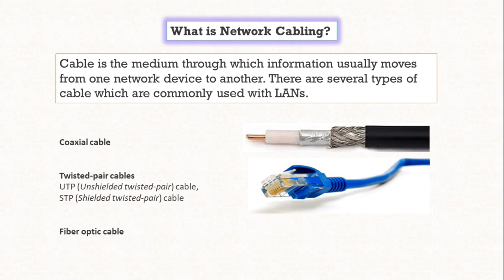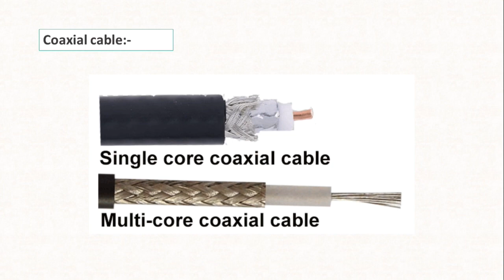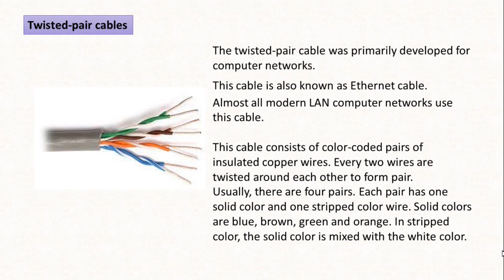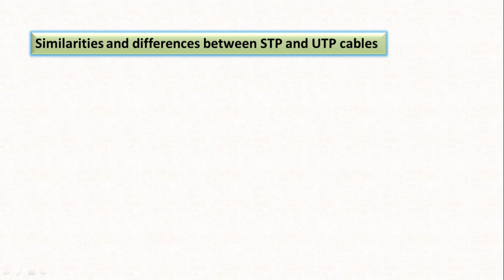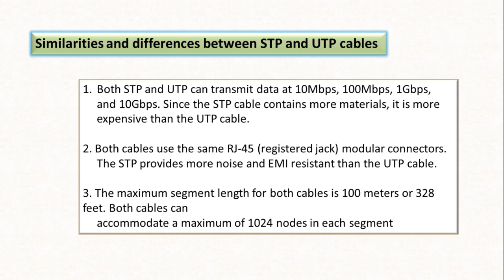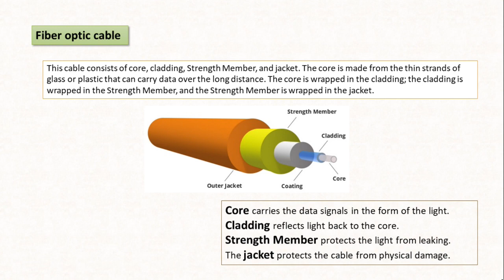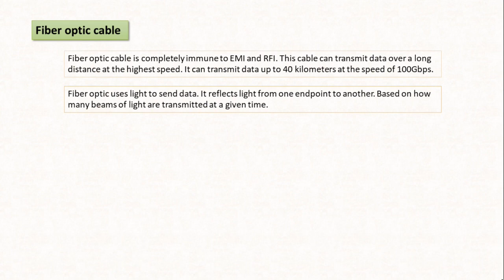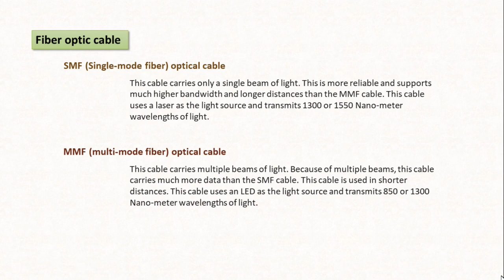Computer Network Media - Network Cables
All about Network Cables and it's type,